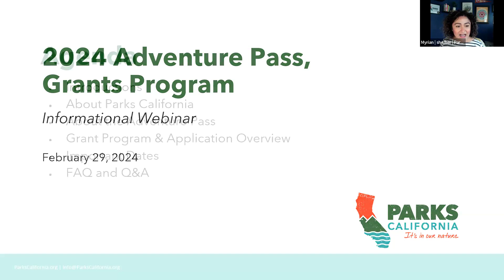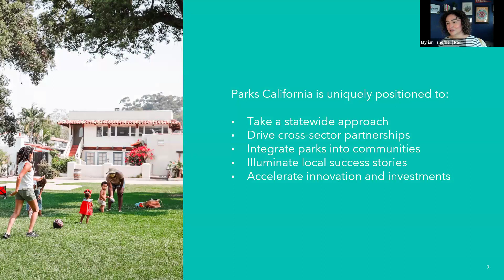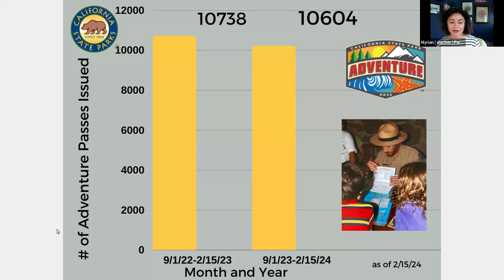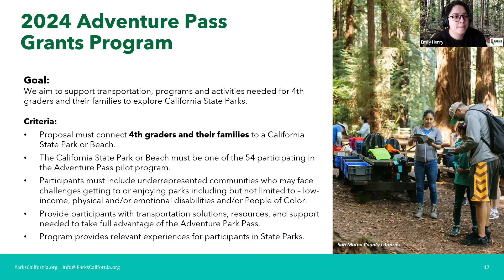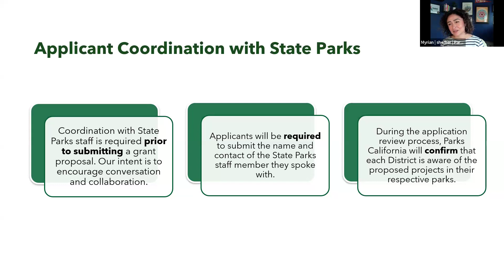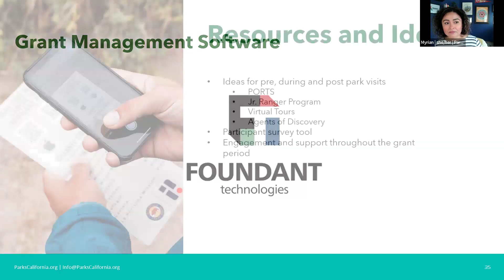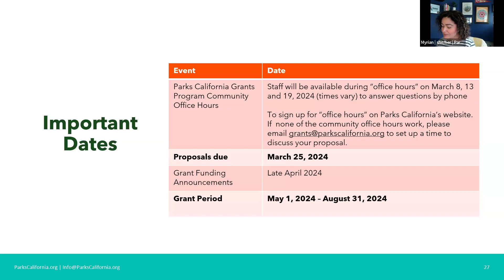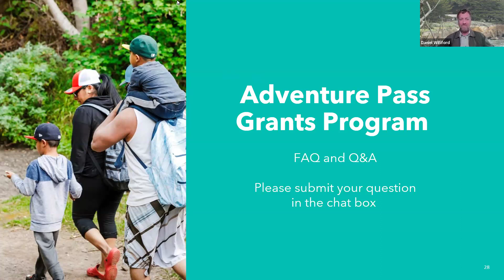Informational Webinar: 2024 Adventure Pass Grants Program Kick-off (2.29.24)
Parks California held an informational webinar on February 29, 2024, for interested nonprofit organizations to learn more about the 2024 Adventure Pass Grants Program goals and application process.